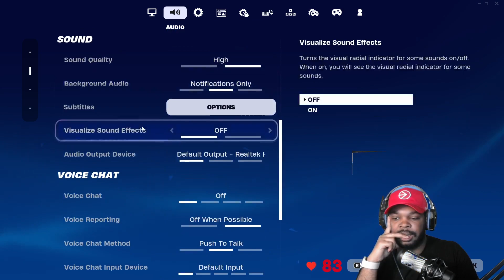How do you crouch? │ Fortnite │ Twitch VOD │ RNDVDV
I did really well this time! I almost won!

Want to get your own RNDVDV merch? It's finally here!